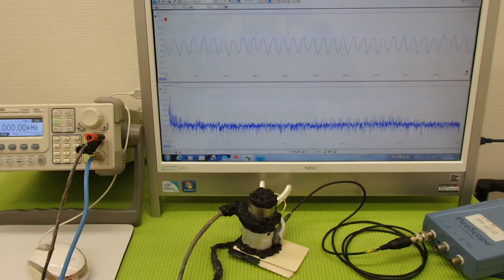オリジナル超音波プローブの「発振・制御」技術 （超音波システム研究所 ultrasonic-labo）